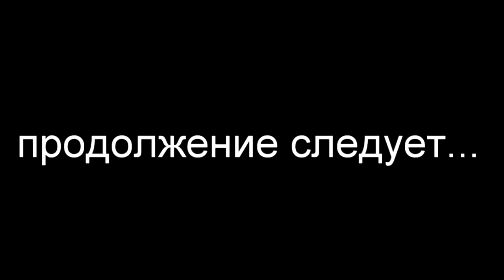Презентация урока на конкурс Учитель здоровья 2019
X Всероссийский конкурс «Учитель здоровья России – 2019»
Подведены итоги республиканского этапа X Всероссийского конкурса «Учитель здоровья России - 2019».
На конкурс прислали работы педагогические работники, наиболее успешно реализующие здоровьесберегающие, здоровьеформирующие образовательные технологии.
Победителей проекта ежегодно определяет авторитетная конкурсная комиссия. В состав конкурсной комиссии 2019 года вошли представители ГАОУ РХ ДПО «ХакИРОиПК», победители всероссийского конкурса «Учитель здоровья».
Конкурсная комиссия выявила лауреатов (2, 3 места). Ими стали:
Авель Кузнецов, учитель физической культуры МБОУ МО г. Саяногорск ЧСОШ №1 (лауреат 2 степени);
Елена Ларионова, учитель физической культуры ГБОУ РХ «Хакасская национальная гимназия - интернат им Н.Ф.Катанова» (лауреат 3 степени).
Звания «Учитель здоровья» и первого места удостоен Вячеслав Гончаров, педагог дополнительного образования МБОУ «СОШ № 29» г. Абакана.
Победитель представит Республику Хакасия на всероссийском конкурсе «Учитель здоровья России – 2019».
Победитель и лауреаты будут награждены дипломами и призами.
210 сюжет)...